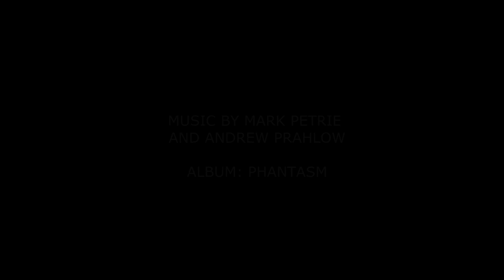Audiomachine - Phantasm (Album Promo Cinematic)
Ascendance
Evasion
Impera
Satori
Outward Bound

Movies Used:

Cloud Atlas
Fury
Interstellar
Jupiter Ascending
Kingsman - The Secret Service
Seventh Son
Transformers - Age of Extinction
Hercules
Exodus

Company: Audiomachine
Album: PHANTASM (Industry Release, Not Public release!)
Composer: Mark Petrie; Andrew Prahlow
Genre: Modern Hybrid Epic Drama Orchestral Trailer Score
Year: 2014
Copyright: Audiomachine Naomiville Music (ASCAP)

Please support these bands by purchasing or licensing their music.